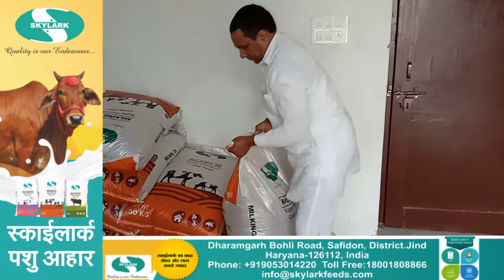Skylark Cattle Feeds Customer Experience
हरियाणा के किसान सुरेश चहल ने स्काईलार्क पशु आहार पर भरोसा किया और अपना अनुभव साझा किया।